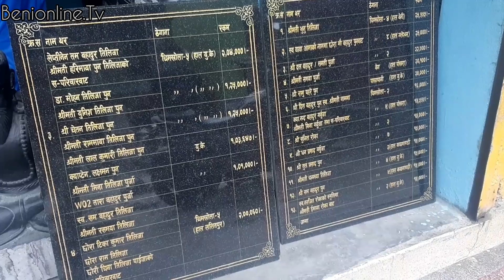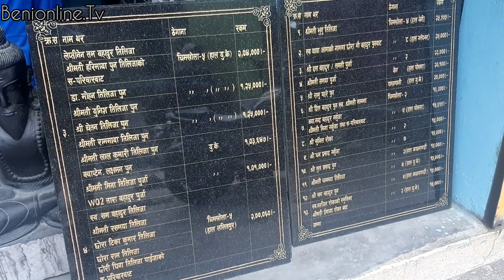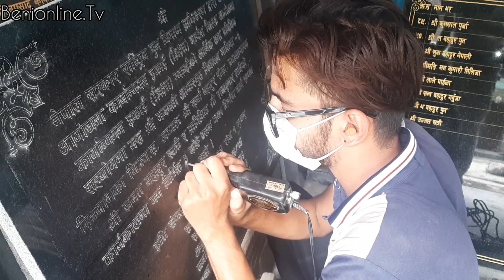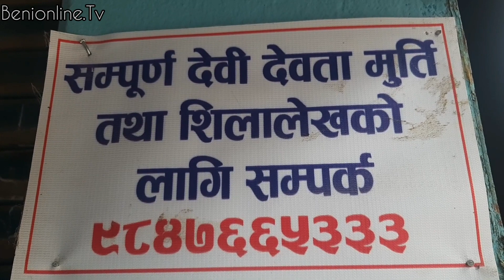बेनीमा कलात्मक मूर्ती र मार्वल ब्यवसायमा ब्यस्त विपिन लामिछाने